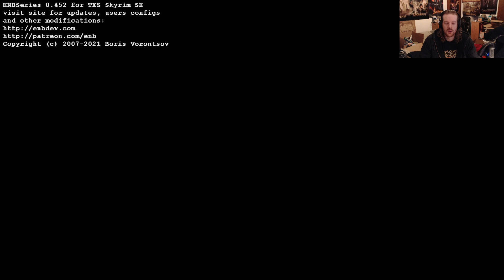Modded Necromancer Playthrough | #15 | The Elder Scrolls V: Skyrim Special Edition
Part 15 of my modded Skyrim Special Edition Necromancer playthrough! This series was from 2021 and was livestreamed on my Twitch channel. It was uploaded to my other YouTube channel but I am bringing it here since it fits this channel better content wise. This is a full completed playthrough that will be uploaded over time. Enjoy!

[Original Stream Date: May 3, 2021]
We are playing as an Argonian Necromancer with tons of mods! My mod list can be found down below.